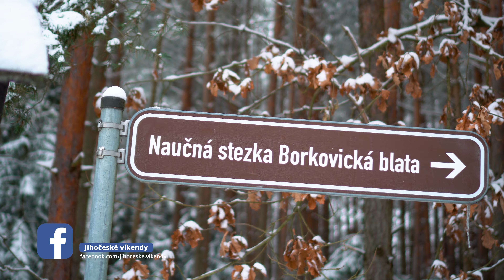Borkovická blata (CHKO Třeboňsko) | 39. díl (repríza) – Jihočeské víkendy [4K]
Přírodní rezervace Borkovická blata představují nejsevernější rašeliniště Třeboňské pánve 😍. Jedná se o chráněné území nedaleko obce Borkovice u Soběslavi 🏡. Naučná stezka 🚶‍♀️🚶‍♂️ Blatská stezka vede z části po povalových chodnících krásnou přírodou 🌲🌳. 6km procházka se bude líbit i dětem 👍 Doporučujeme navštívit na jaře 🌼, v létě 🌞 a na podzim 🍂, avšak i v zimě ❄️ to má své kouzlo 😉

Repríza, video bylo natočeno 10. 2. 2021